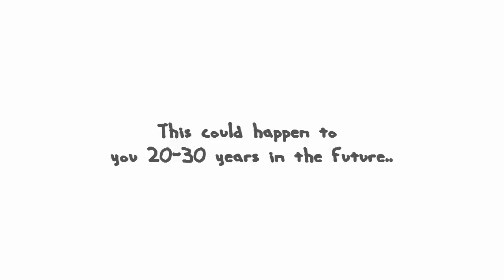A Sad True Story In Nick Vujicic Seminar